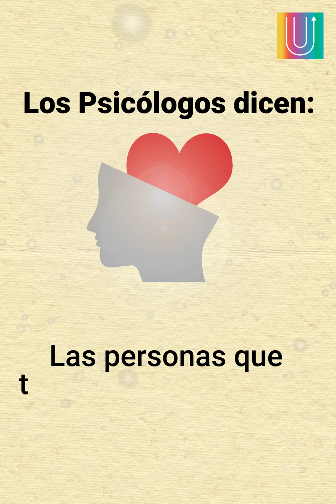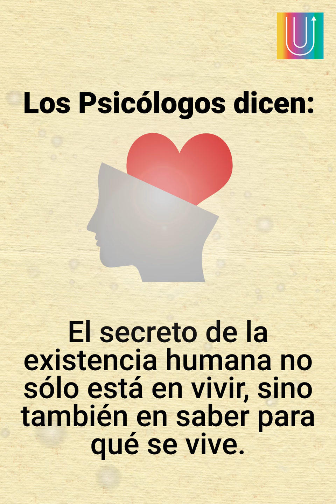¿Qué dicen los Psicólogos? | Mensajes Positivos